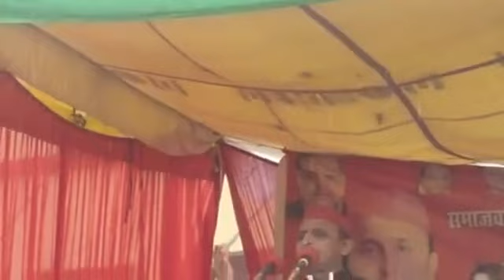Gorakhpur पहुंचे Akhilesh Yadav ने yogi पर साधा निशाना कहा, योगी जी कागज पर मेट्रो बना रहे